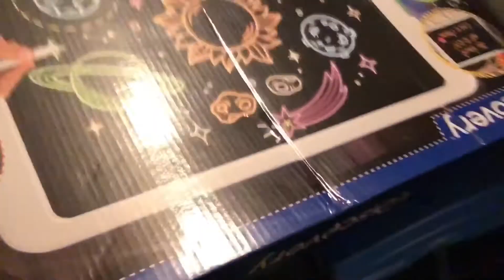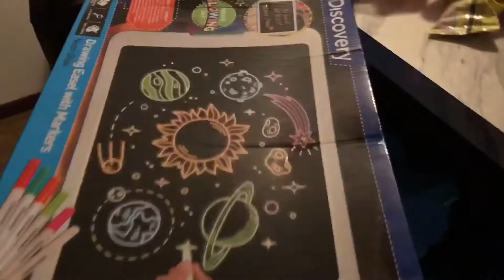Dumpster diving haul